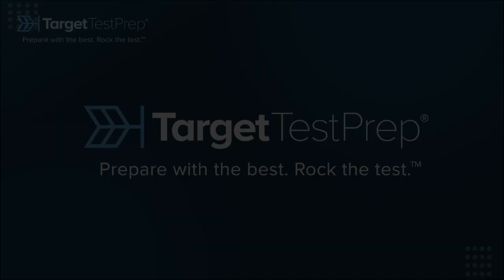770 GMAT Score with Target Test Prep | Student Testimonial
Peter started his GMAT journey with a baseline score of 670 (Q42/V40), but his score goal was 740, and he knew that he needed to focus in particular on increasing his score on the Quant section of the GMAT in order to reach his goal.

With 8 weeks to dedicate to his test prep, Peter sought out recommendations from past GMAT test-takers for a good GMAT self-study course. That’s when he found Target Test Prep. “I immediately fell in love with the program,” Peter says. “It’s a course I honestly believe anyone can use to score at least 40 in the Quant section, no matter what your starting point is.”

“Target Test Prep also helped me improve my Verbal score and take it to the next level,” Peter says.

After using the Target Test Prep course, Peter surpassed his score goal by 30 points, scoring 770 (Q49/V46) on his GMAT and increasing his Quant and Verbal scores by a total of 13 points.

Want to turn a good score into a great one? Start a full-access trial of the

Timestamps
00:00 - Peter’s background
02:02 - Why Peter chose the TTP course
03:38 - How TTP helped Pete improve his GMAT score
05:11 - Why Peter loved TTP
08:09 - Advice for other GMAT test-takers
09:13 - Why Peter recommends TTP